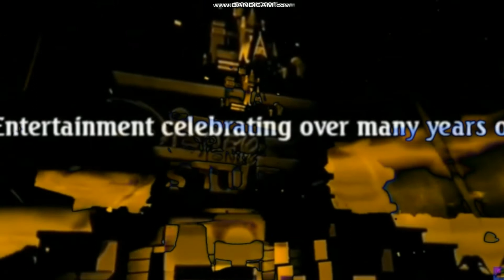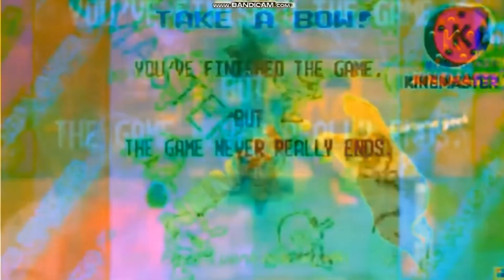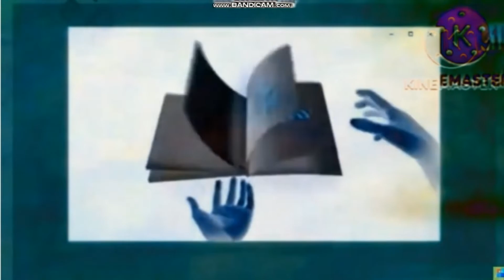Toy Films Movie (2033-present)